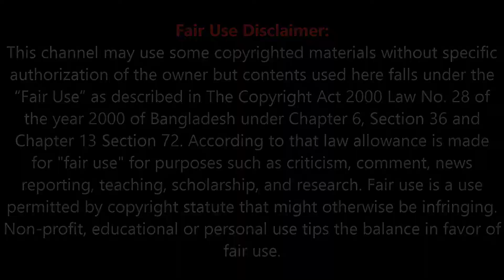দেখুন মুসলিম সম্প্রদায়ের কাছে শুক্রবার দিনটি কেন এতটা গুরুত্বপূর্ণ ? Why Friday is so important?